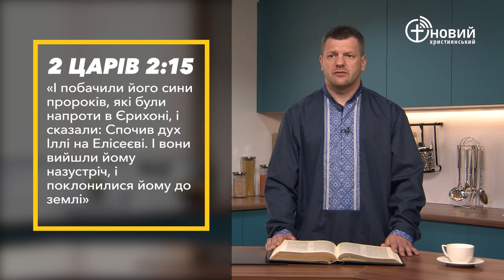«Щоденний хліб» / 3 травня / Ігор Кротик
«І побачили його сини пророків, які були напроти в Єрихоні, і сказали: Спочив дух Іллі на Елісеєві. І вони вийшли йому назустріч, і поклонилися йому до землі» 2 Царів 2:15 (UTT)